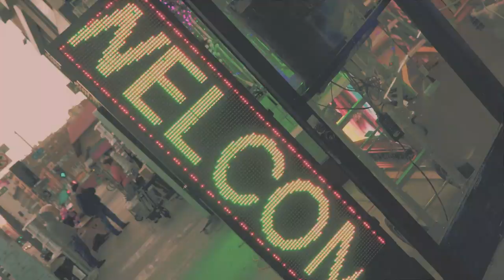[마리끌레르] 만능돌 샤이니 키의 영상 화보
마리스타 새로운 일을 할 때 망설이거나 겁내지 않는다는 샤이니 키 의 화보 영상, 지금 확인해보세요.

Key’s fashion film with Marie Claire Korea.